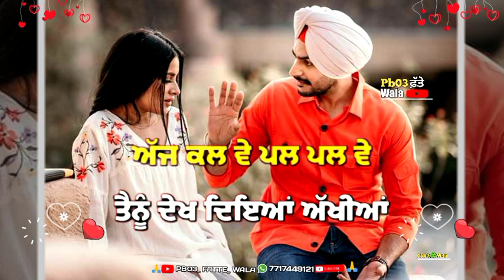Aaj kal ve sidhu moose wala status | New punjabi status | Love Status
In this upload new song , new Punjabi Status, watsapp status,old song status, love song status, Punjabi seyari status,all song status upload

Aghar aap koi v song par apni manpasand video banhona chudhe o to aap comment karke das sakte ho

Audio di parmesan par ish channel par video banye Kari hai

Keward
WhatsApp status,
Punjabi song,
Punjabi song video status,
Punjabi latest song video,
Punjabi latest status video,
Latest status,
Latest status Punjabi,
Latest Punjabi song status video,
New status,
New lyrics status Punjabi,
New punjabi song video,
WhatsApp status,
Yaari status,
Yaari status video,
Attitude status,
Punjabi Attitude whatsapp status,
Punjabi attitude song,
Attitude song status
Attitude new song,
New attitude status,
New attitude song status,
Punjabi new Attitude song status,
Latest song status,
Punjabi Yaari song,
Punjabi yaari status video,
Punjabi love video,
Punjabi love status,
Punjabi song love status,
New status love Punjabi,
Old love status,
Love song punjabi status,
Romantic Punjabi song,
Punjabi new song status love,
Romantic status,
Punjabi romantic status,
Punjabi new romantic status,
Punjabi whatsapp status videos,
Status punjabi,
New status Punjabi,
New Punjabi song WhatsApp status 2022,
Latest Punjabi song status 2022
Latest Punjabi status 2022Disclaimer -